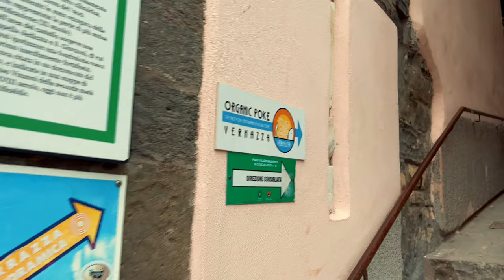Vernazza / Cinque Terre, Italy Walking Tour - 4K Dolby Vision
Looking for a true slice of Italian paradise? Look no further than Vernazza, a charming fishing village in the heart of Cinque Terre on the Italian Riviera. Despite the weather conditions, Vernazza's colorful houses, breathtaking sea views, and medieval architecture make it a must-see destination for anyone visiting Italy.

Take a stroll through the village's narrow streets, and you'll discover historic landmarks such as the 11th-century Doria Castle, the Church of Santa Margherita d'Antiochia, and the ancient Belforte Tower. You'll also find numerous local shops, cafes, and restaurants where you can immerse yourself in the local culture and cuisine.

While the weather may not be perfect for beach activities, Vernazza's rocky cliffs offer some of the best views in Cinque Terre. Take a hike along the Sentiero Azzurro, a scenic coastal trail that connects the five villages of Cinque Terre, and you'll be rewarded with stunning views of the Mediterranean Sea.

Whether you're looking for a relaxing getaway, an adventure in the great outdoors, or a cultural immersion, Vernazza has something to offer everyone. So what are you waiting for? Come and experience the beauty and history of this enchanting village on the Ligurian coast!

We invest a lot into making smooth camera movements and non-shaky walking for a soothing viewing experience.

Vernazza, Cinque Terre, Italy Walking Tour (4K Ultra HD 60fps)